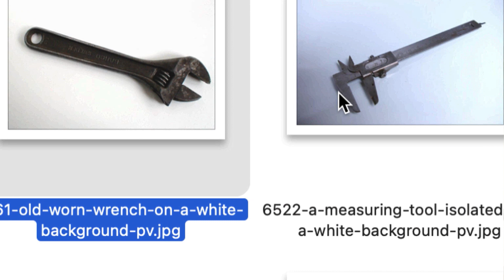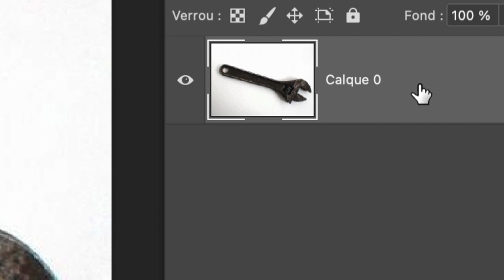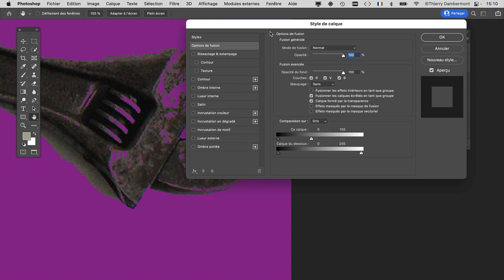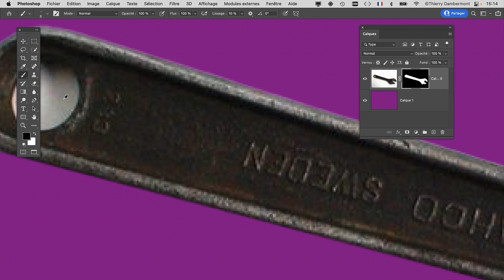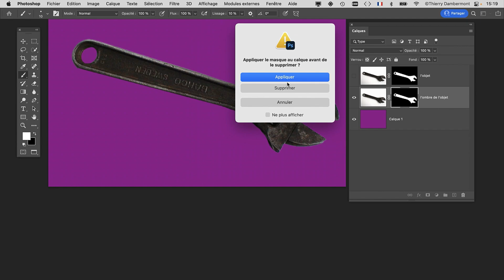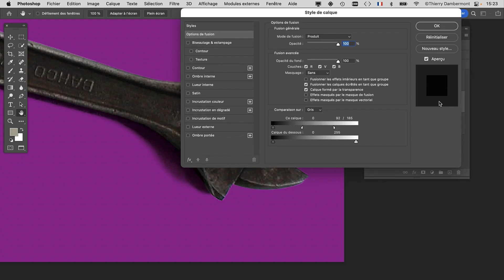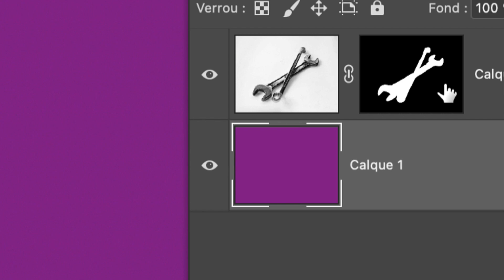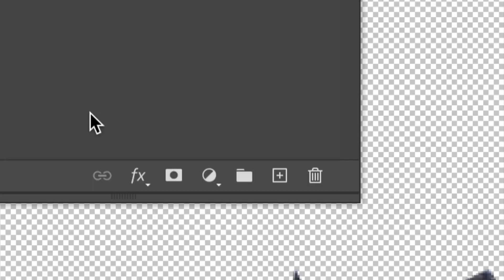Techniques du Mixed Media Numérique 2023 - Supprimer le fond d'un objet sauf l'ombre originale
2. L'accès direct au drive qui permet de télécharger rapidement et facilement les vidéos d'apprentissage à propos des logiciels Adobe Photoshop, Adobe Illustrator et Adobe InDesign…

3. Toutes les playlists OpenInfographie…

4. Quelques playlists intéressantes…

5. Quatre playlists "design graphique avec Adobe Illustrator en français" …